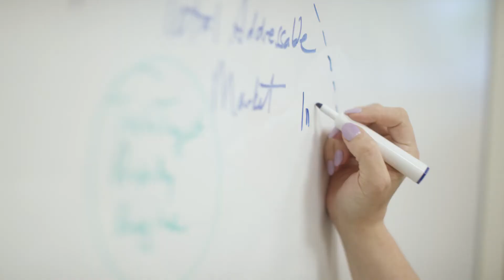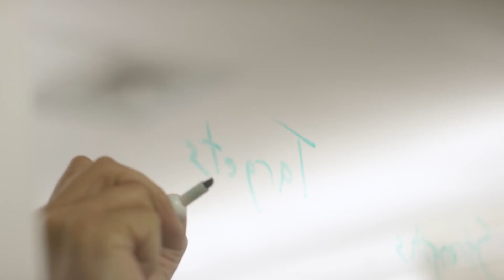TechTarget Employees: In Their Own Words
What makes TechTarget such a dynamic place to work? Hear our employees describe the mix of people, their creativity, passion, and sense of purpose.